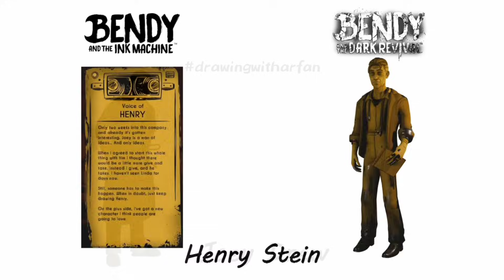I RECAP Evolution of Bendy | BATIM vs BATDR Characters Comparison | Bendy and the Dark Revival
Credits:
DEVELOPER:
Joey Drew Studios
PUBLISHER:
Joey Drew Studios
Bendy Wiki Fandom